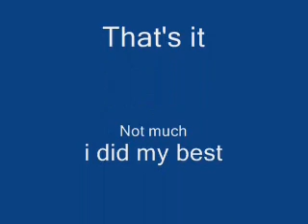Pivot Halo 3 Red vs Blue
The end was inspired by halo legends.
       As you may have noticed, part of this is fps and part is tps